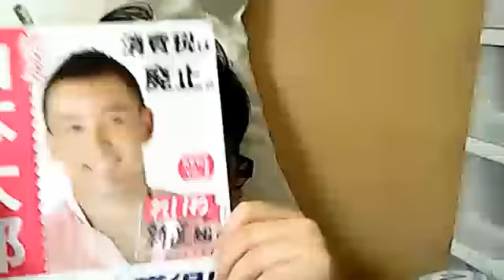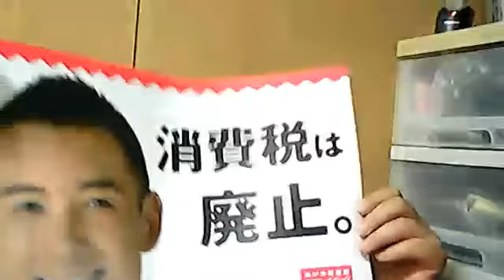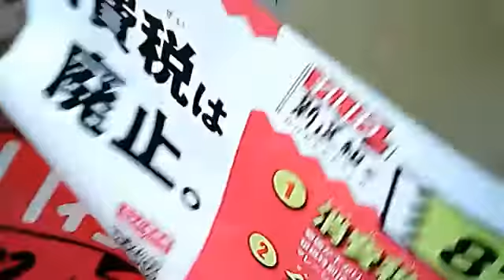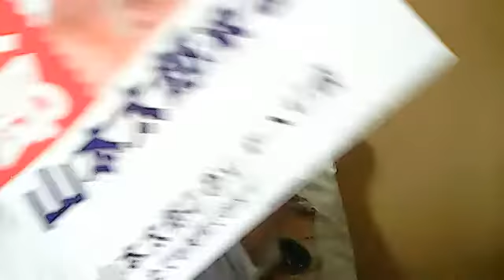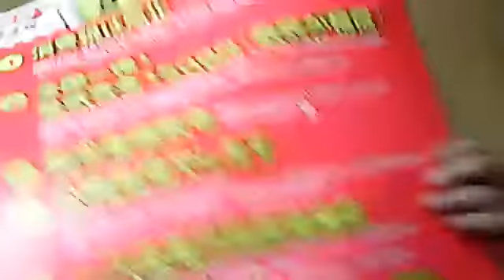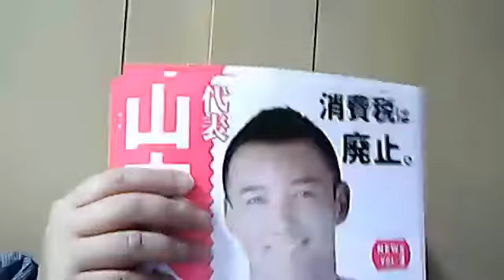【緊急事態宣言前に収録】リスナー感謝祭！？【日雇い派遣】【警備員】20191021